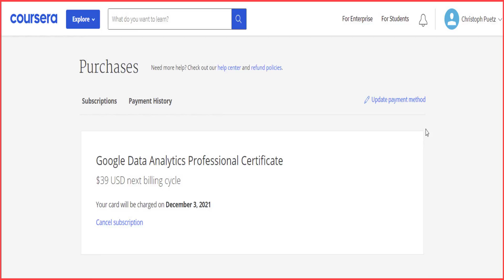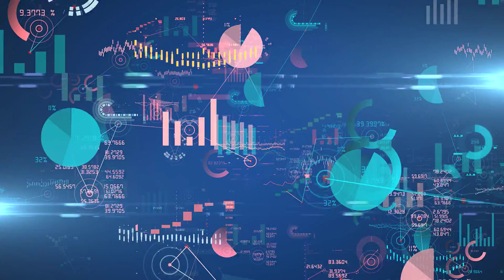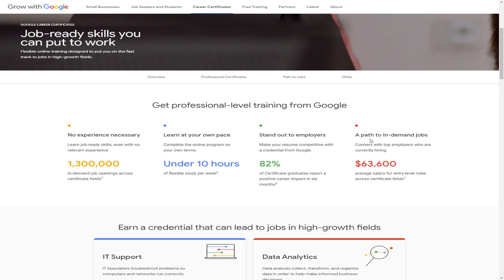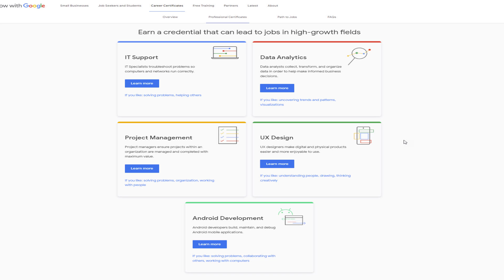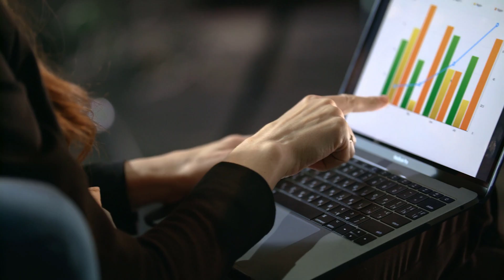CAREER IN DATA ANALYTICS with Google Data Analytics Professional Certificate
A career in data analytics has to start somewhere and overall it is a great way to get into IT. Earlier this month I signed up for the Google Data Analytics Professional Certificate course at Coursera. I have reviewed this course before, but now I am going to take this a step further by taking the entire course. I do believe that data analytics is an important skill to have when working in Information Technology. For me, this step is not a step into a career in data analytics, but it will compliment my existing IT skills significantly.

Hi, I am Christoph Puetz and I am happy to have you here on YouTube. I hope you find my content valuable and it helps you with your career in information technology. I am working in IT for almost 23 years now and it has been quite a ride. I worked in almost any type of role you can think of in information technology. For the last few years, I have been focusing on I.T. management - building and managing teams across the world. If you are not sure how to progress with your career - either in how you can get into I.T. or where to take your existing I.T. career - please consider my I.T. Career Coaching services. I would love to help you as well with any type of career-related questions you may have.

I.T. Career Coaching